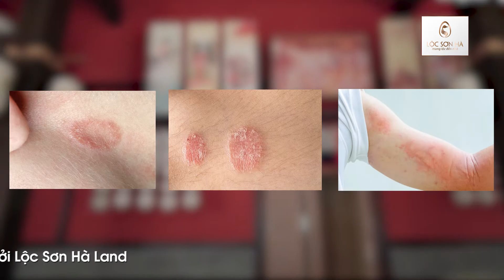Apec Mandala Kim Bôi - Hòa Bình